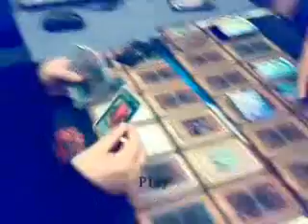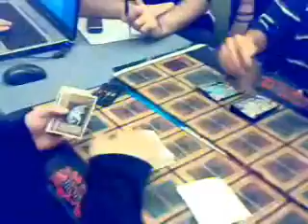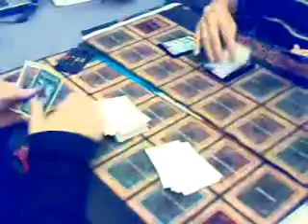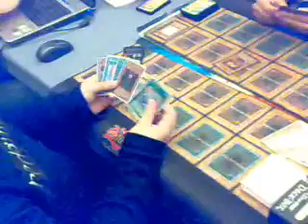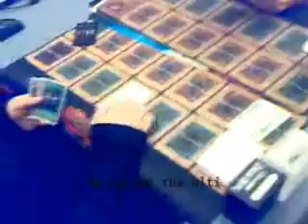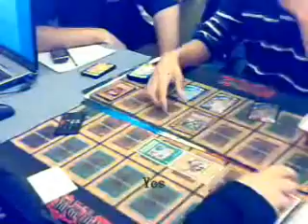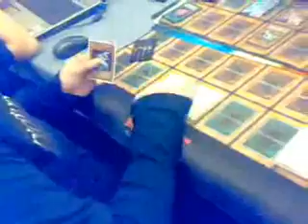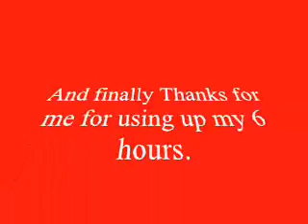Pharaoh Tour Final 2007 Greece 2/2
This is the 2 and last part of this video. It took me so long to finish it but it worthy. There is a faq in the end for some words you won't understand because they are Greek way of speaking. I hope you like it :P